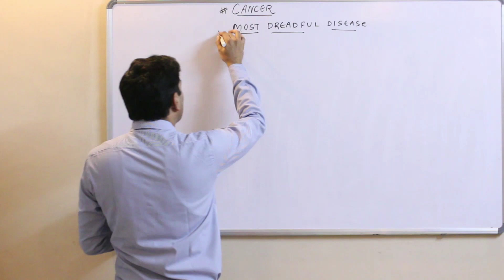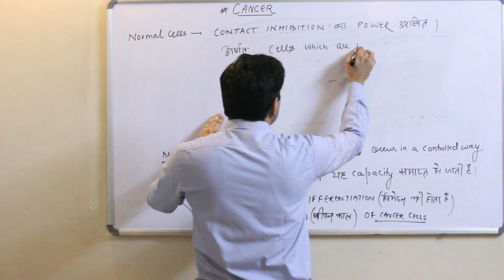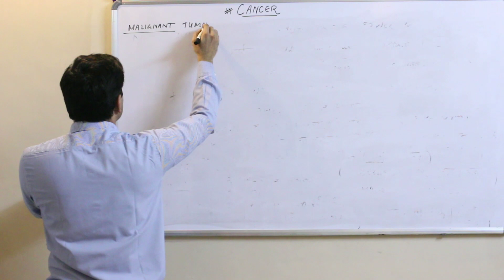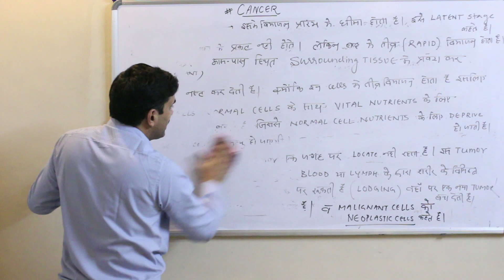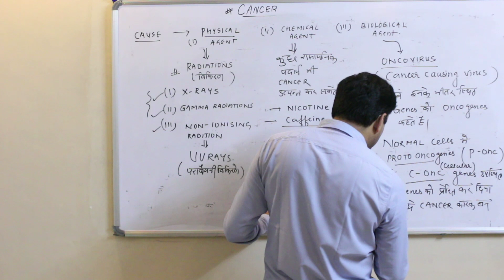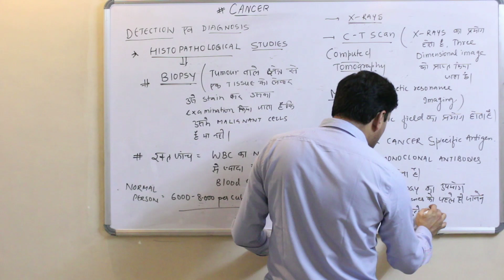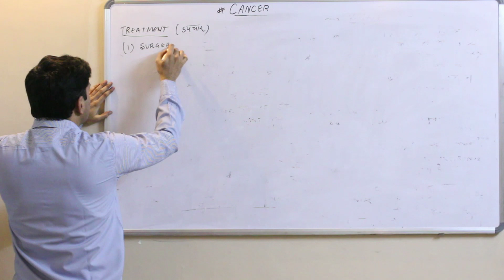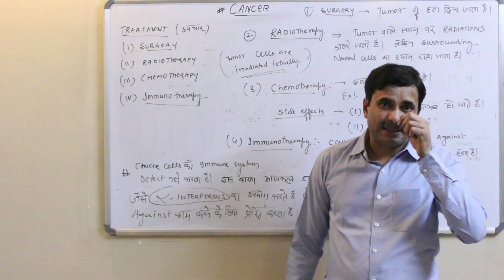Cancer (Human Health & Diseases) | Hindi Medium